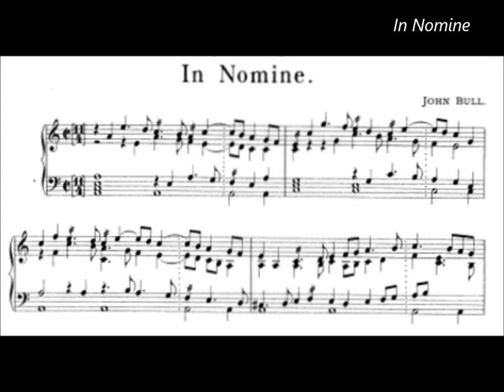John Bull: "In Nomine" (Marco Lo Muscio: Organ) from "Fitzwilliam Virginal Book" (1562/1612)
▼▼CONTINUA SOTTO▼▼ ▼▼CONTINUE BELOW▼▼
John Bull: "In Nomine"
(From the "Fitzwilliam Virginal Book" 1562/1612)

This compositional and virtuosic tour de force by John Bull (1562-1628) compares with Tallis's Felix Namque... in its extended use of a plainsong cantus firmus. However Bull does something which was unique at the time by making every third bar 3 beats within an otherwise 4 beat piece. This has has the effect of making a cycle of 11 beats. Nobody before Stravinsky ever experimented with irregular bars, certainly not in the 16thC. But it's not a stunt, it's also a wonderful piece. The piece comes from the Fitzwilliam Virginal Book.